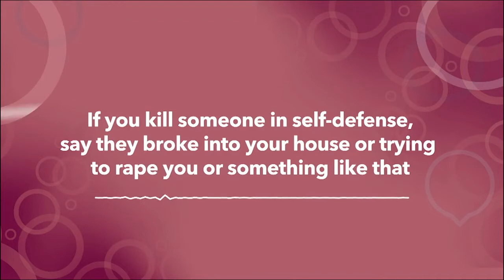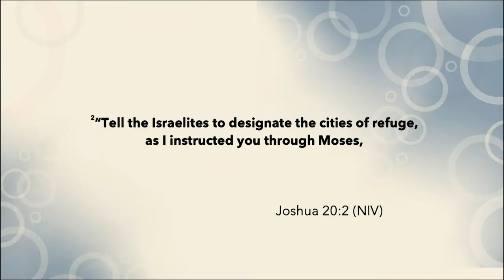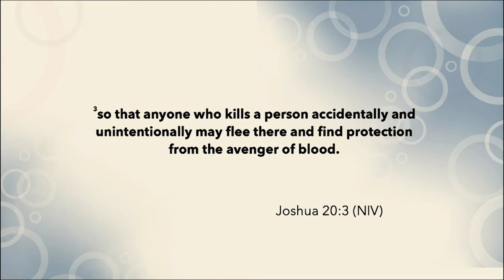Is it ok to kill in self defense? | Bible HelpDesk